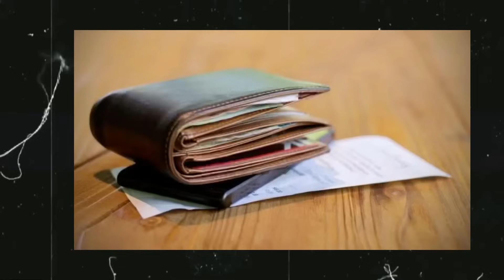10 Accessories Every Guy Should Have | Accessories For Men and Boy | Low Budget Stylish Accessories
10 Best Accessories Every Boys and Men Should Have, Low Budget Stylish Accessories for Guys, AFFORDABLE ACCESSORIES for men, best budget accesories for boys.

➢Best Product

Best Accessories 2023
Men bracelets
budget fashion
men wardrobe essentials
budget accessories
Low Price men's fashion accessories
mens accessories online
budget mens jewelry
budget mens watches
bracelets for men
Which are the best accessories for boys/men?
jewellary for men
best low price mens watchs
mens accessories under 200
mens accessories under 500
mens fashion accessories under 500
best accessories for boys
mens style 2023 hindi
mens style hacks
fashion for indian guys
10 Accessories every boy should have
mens rings fashion
best accessories for men
how to wear accessories for men
men accessories for every boy
how to improve personality for men
accessories for men in hindi
accessories for boys
top men accessories
accessories with outfits match for men